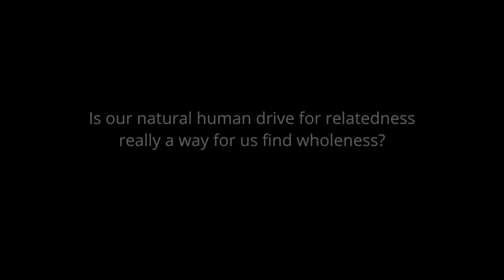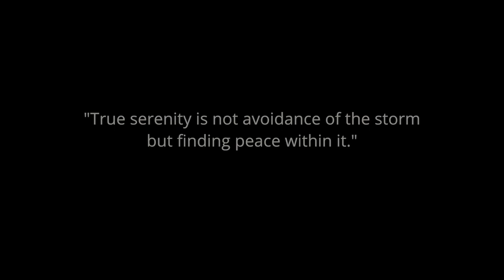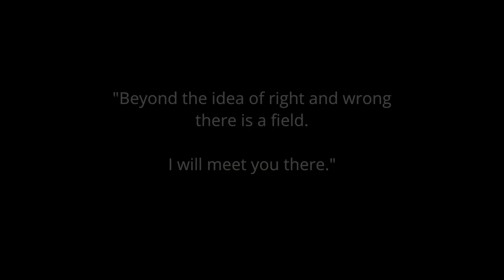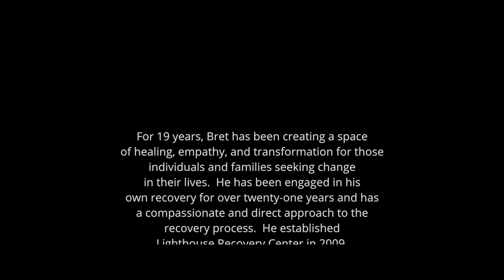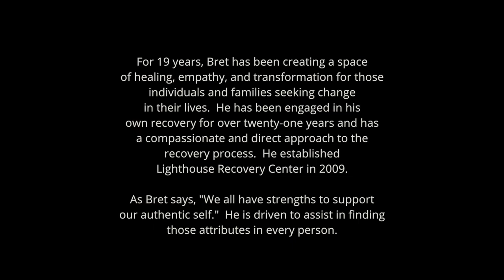Bret Hiner Soul Story Film - A Beacon in the Darkness